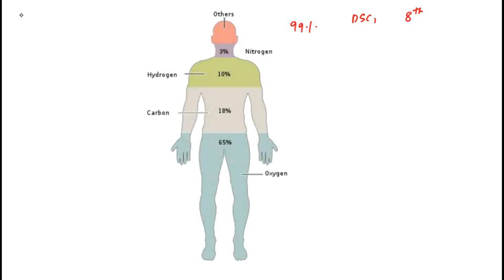👌మానవ శరీరంలో ఉన్న మూలకాలను ఈకోడ్ తో సులభంగా నేర్చుకోండి.8TH PHYSICS.M.IMP TOPIC FOR DSC,GROUP-4,2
💥D.Ed,B.Ed వారికి గుడ్ న్యూస్
KVS 13,404 KVS TEACHER NOTIFICATION పూర్తి వివరాలు👇👇👇